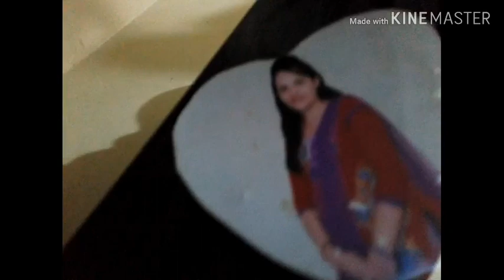मेरा छोटा सा कमरा....Deep cleaning ....My village style small room tour .... Middle class room tour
Kaise hain aap Sabhi Neeche comment Karke Jarur bataya karo
Aaj ki video main main aap ke saath Apne room ki deep cleaning share Ki Hai aur aur saath hi room tour bhi karaya hai agar aapko ye video accha laga Ho to please Mere channel ko subscribe Jarur Karke Jana